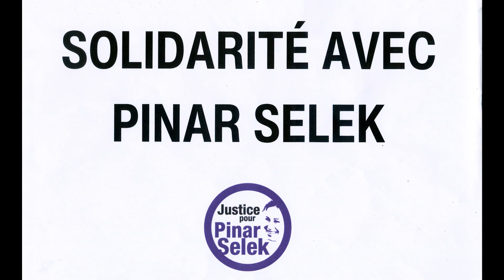Sandra Nkaké Solidarité avec Pinar Selek !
La chanteuse franco-camerounaise Sandra Nkaké apporte son soutien à "sa sœur" Pinar Selek dans la chanson My Heart.
Sandra Nkaké affiche sa solidarité avec Pinar Selek , lors d'un concert à  TDB - Théâtre du Briançon , en vue d'un procès, qui sera vraisemblablement le dernier, où  Pınar Selek  , notre amie écrivaine et sociologue, risque la prison à perpétuité, à Istanbul le 7 février 2025 ! Ce procès n'est évidemment pas le sien puisqu'elle a été acquittée lors de chacun des quatre procès précédents. Il est celui de l'acharnement de l'État turc, plus décidé que jamais à écraser toute forme d'opposition et de contestation.